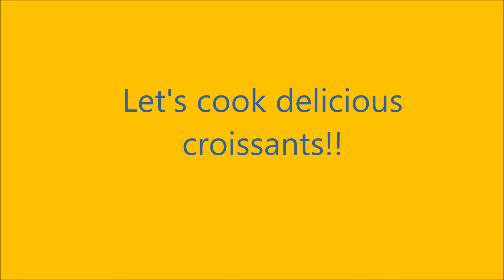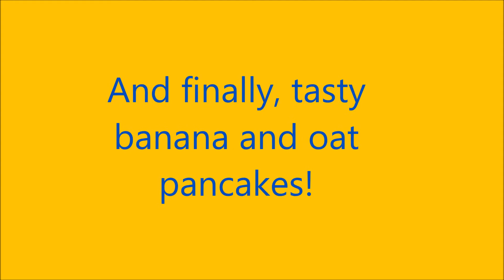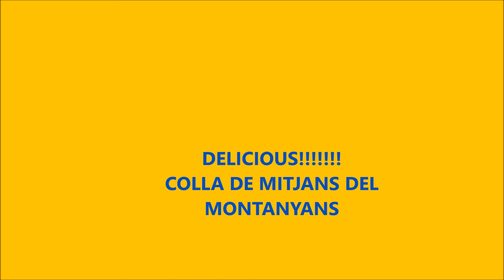LET'S COOK!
Descripció